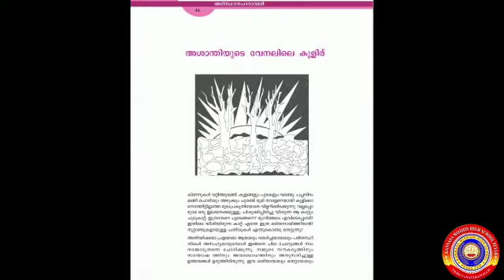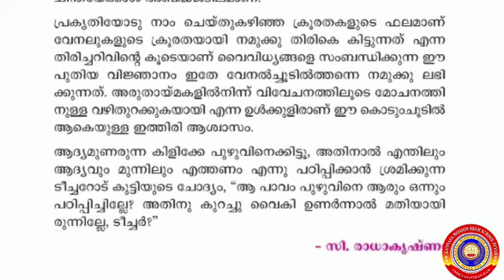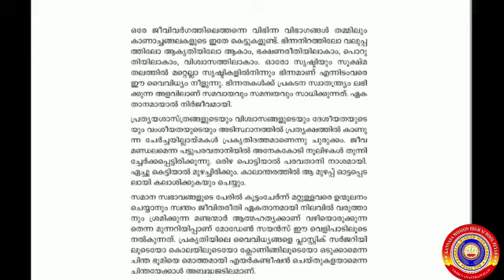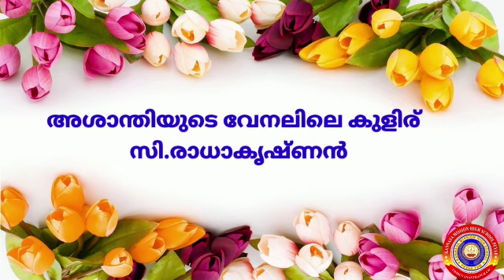KRSMA#Standard 7 Malayalam Part 2 Unit 3 Lesson 2 Ashanthiyude Venalile Kuliru.